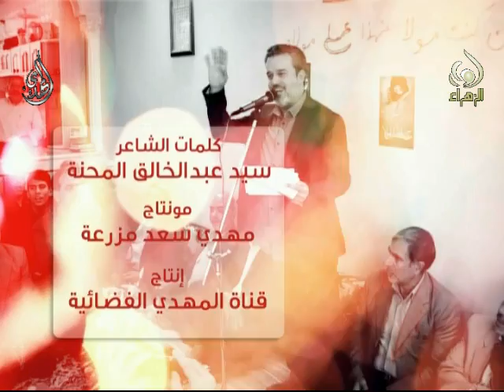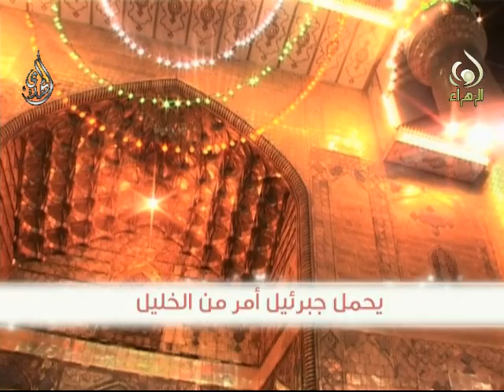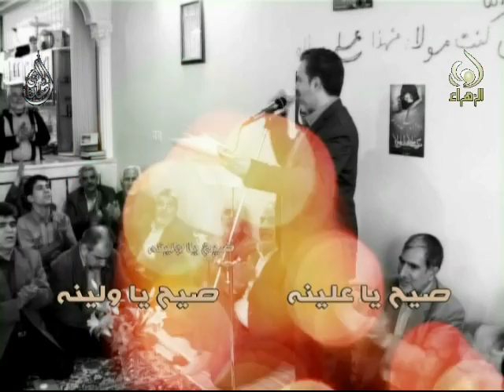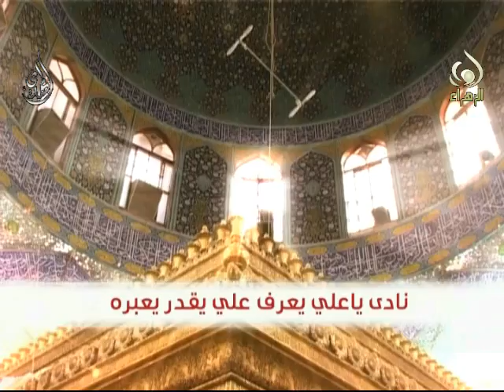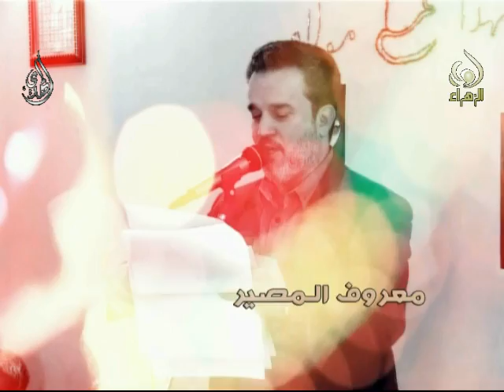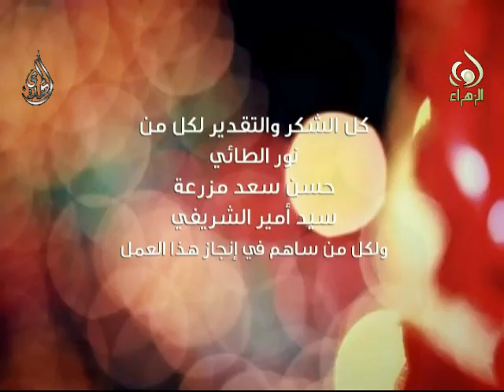عاشق علي - باسم الكربلائي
عيد الغدير